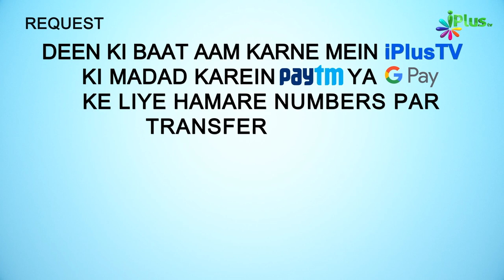Kisi Ke Maut Ke Waqt Ke Qareeb Kya Karein Uske Paas Baithkar? | 5 Minute Ka Madarsa 410 | Sk Arshad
Kisi Ke Maut Ke Waqt Ke Qareeb Kya Karein Uske Paas Baithkar? | 5 Minute Ka Madarsa 410 | Shaikh Arshad Hussain Mohammadi | iPlus TV

UPI : donateilm@icici